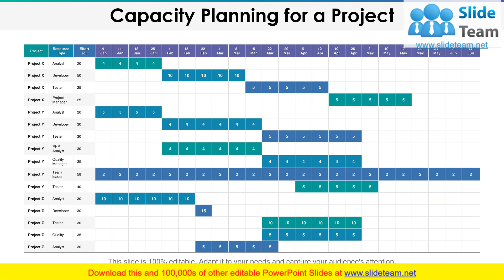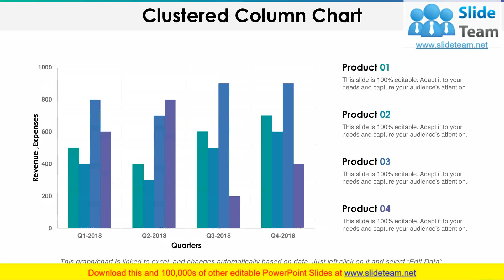Capacity Planning PowerPoint Presentation Slides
Presenting this set of slides with name - Capacity Planning PowerPoint Presentation Slides. Our topic specific Capacity Planning PowerPoint Presentation Slides deck contains twenty two slides to formulate the topic with a sound understanding. This PPT deck is what you can bank upon. With diverse and professional slides at your side, worry the least for a powerpack presentation. A range of editable and ready to use slides with all sorts of relevant charts and graphs, overviews, topics subtopics templates, and analysis templates makes it all the more worth. This deck displays creative and professional looking slides of all sorts. Whether you are a member of an assigned team or a designated official on the look out for impacting slides, it caters to every professional field.